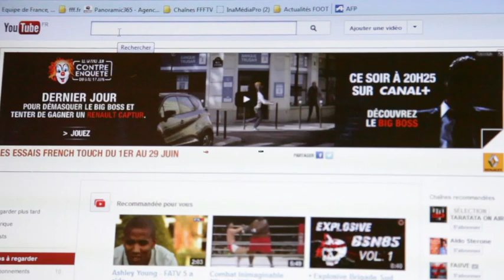Chaîne officielle FFF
Bienvenue sur la chaîne officilelle de la Fédération Française de Football ! Découvrez les résumés des matches des Equipes de France, les coulisses des sélections, des reportages sur la Coupe de France, des lives, des rétros. La chaîne 100% foot !